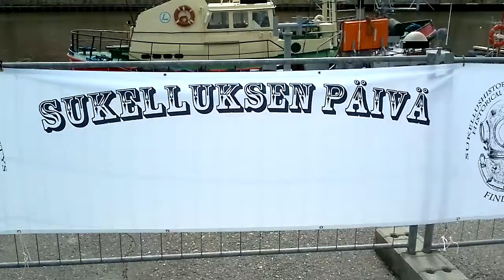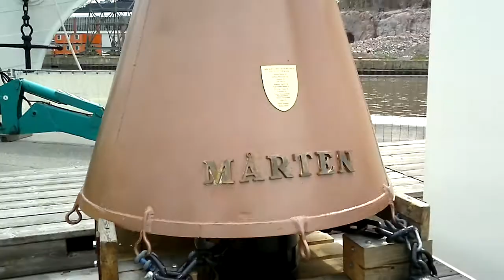Sukelluskello | Diving bell, Turku, Finland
Historiallisen sukelluskello kopio/replica. Kelloa on käytetty sukellushistoriallisissa näytöksissä.
Replica of an historical diving bell. This has been used in historical diving demonstrations. You can find a video of this bell in action on Youtube (Divers' day)

This video was shot and edited by Nokia E7 (mobile phone)